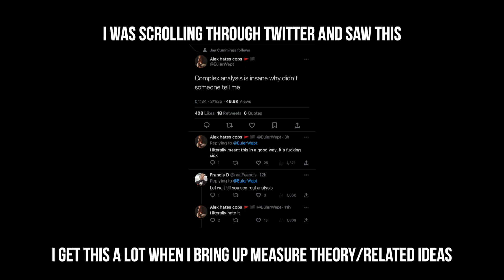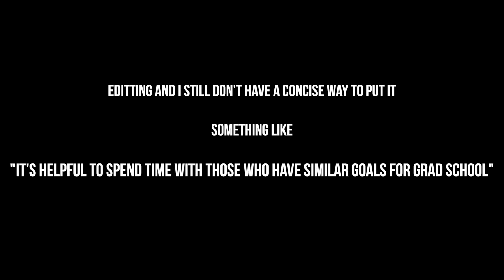Academic Despair | Math PhD Update (Jan 2023)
Post quals and some pre-research reading later, I was trying to figure out why I was working on a math phd and what I could do to get back to the enthusiasm for math and doing this whole thing. This video is pretty outdated at this point (I am still doing phd things, but anyhow) it is still something that I was feeling as a part of the process so it feels okay to post this math phd update still. There will be another more recent one soon as well!

Hang out with me while I work through some of my problems on Twitch

A BOOK ON MATHEMATICAL STRUCTURES